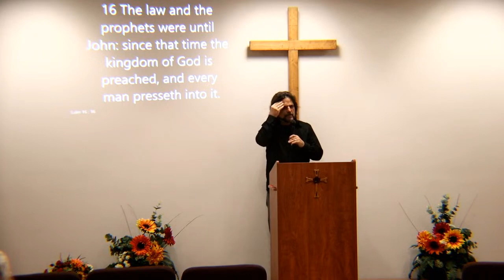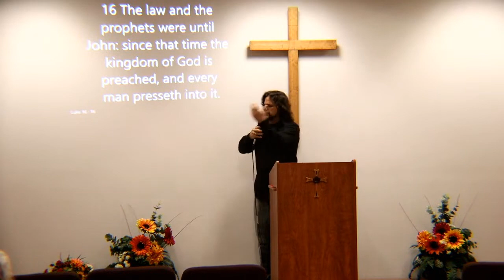Pressing Into the Kingdom- Part 2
Wore to those who are dwelling at ease in Zion! Forgetting the things which are behind and reaching forth to whats ahead we press with the full extension of our being for the high calling of God. No time for ease, rid ourselves of lightness and lukewarmness, strive for the mastery, buffeting our bodies less by any means when we preached to others we be found castaways. Will we be found as Jesus who being in agony prayed more earnestly? Are we willing to earnestly contend and agonize for the faith resisting even to the point of blood striving against sin?